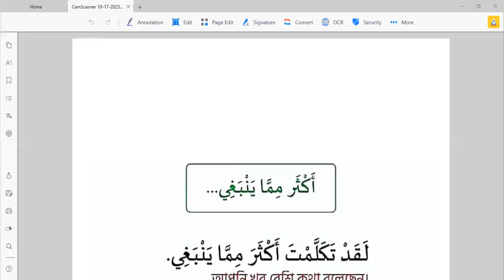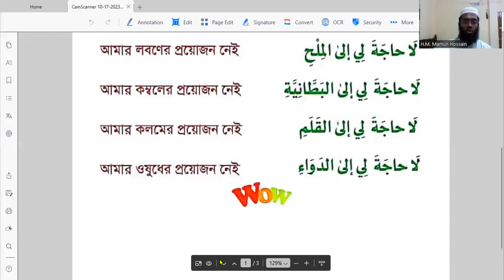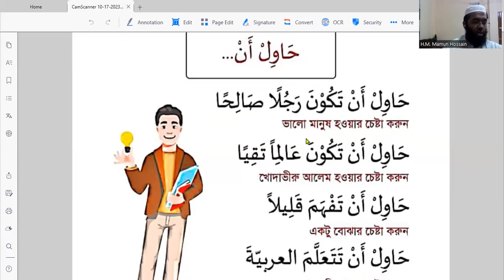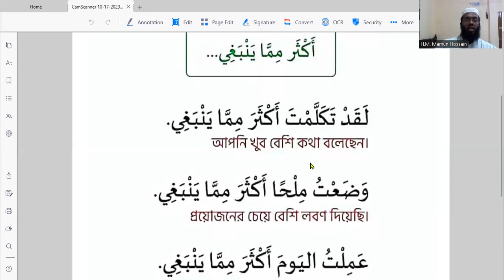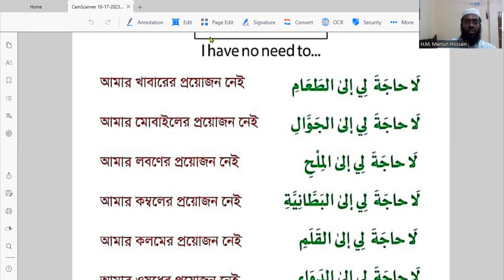Spoken Arabic Class 2 || استعمال الألفاظ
প্রিয় ভিউয়ার্স!.
                    আজকের এই ভিডিওতে আমরা শিখব, কিভাবে আমরা আরবিতে বিশুদ্ধ ভাষায় কথা বলবো।কিভাবে আরবিতে সহজে কথা বলতে পারি আমাদের এই ভিডিওর মধ্যে সুন্দরভাবে তা তুলে ধরা হয়েছে। প্রত্যেকেই ভিডিওর শুরু থেকে শেষ পর্যন্ত দেখবেন। ভালো করে দেখবেন ও প্রত্যেকটা বাক্য কয়েকবার করে পড়বেন।ভিডিওটা লাইক কমেন্ট ও শেয়ার করার বিশেষ অনুরোধ।

🌐আরো প্রয়োজনীয় আরবি শেখতে চাইলে আমাদের চ্যানেলের প্লেলিস্ট টা ঘুরে আসুন।

🔰আরবি ভাষার অল স্কিলে দক্ষতা অর্জন করতে আমাদের সাথে যোগাযোগ করুন 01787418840 (হোয়াটসঅ্যাপ, ইমু)

 🌟একদম বেইসিক থেকে এডভান্স লেবেল পর্যন্ত আরবি ভাষা সাহিত্য শেখতে চাইলে যোগাযোগ করুন। কন্ট্রাক্ট নাম্বার 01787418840 (হোয়াটসঅ্যাপ, ইমু)

🌟স্পোকেন এরাবিক কোর্সে অংশগ্রহণ করতে চাইলে উক্ত নাম্বারে যোগাযোগ করুন।

🌟এরাবিক গ্রামার তথা নাহু-সরফ শেখতে চাইলে কিংবা অল্প সময়ে ভালোভাবে আয়ত্ত করতে আমাদের সাথে যোগাযোগ করুন।

🌟সিহাহ সিত্তার ছয় কিতাবসহ আরবি যে কোন কিতাব প্রাইভেটলি পড়তে চাইলে যোগাযোগ করুন 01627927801 (হোয়াটসঅ্যাপ, ইমু)